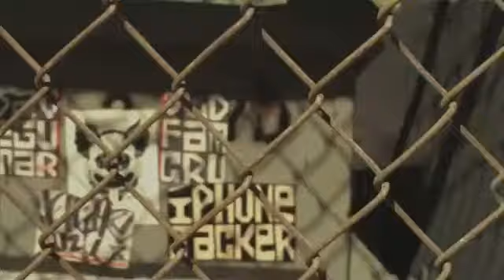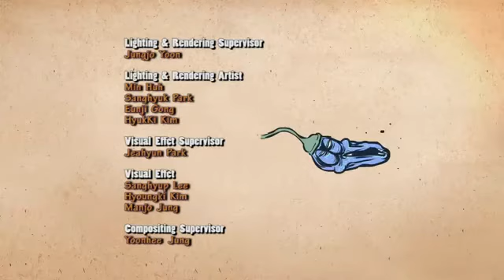Larva Larvatar 1 Ep #11